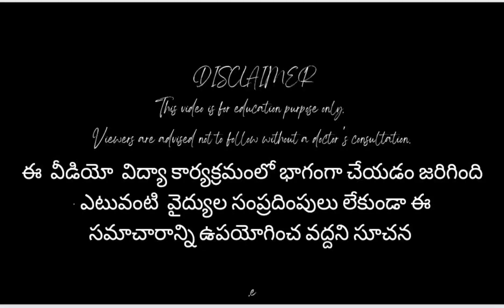How to Reduce Anxiety Naturally Anxiety Disorder Remedies How to Overcome Negative Thoughts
how to reduce anxiety
how to reduce anxiety naturally in telugu
anxiety disorder remedies
best tips to overcome negative thoughts
how to overcome negative thoughts
how to control anxiety
how to deal with anxiety
anxiety symptoms
anxiety disorder
negative thinking

My address
Niloufer diabetic clinic
old club road Guntur
Andhra Pradesh